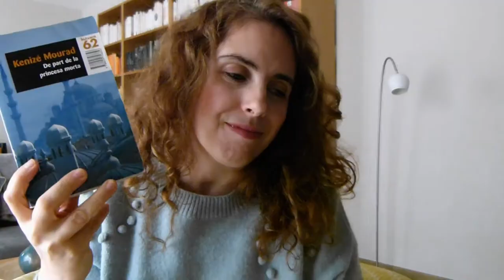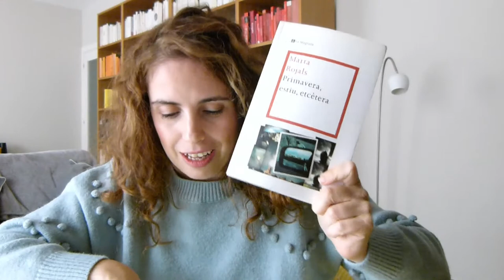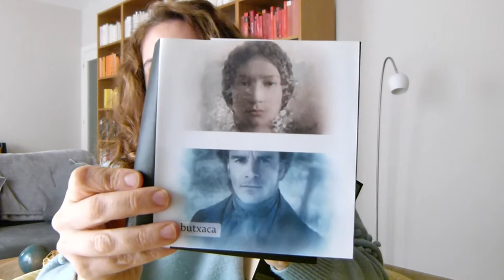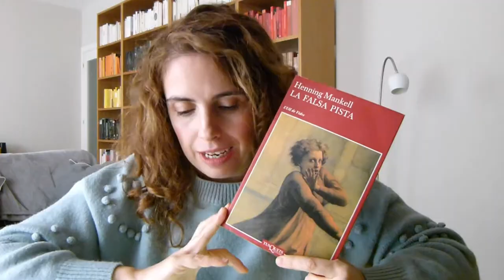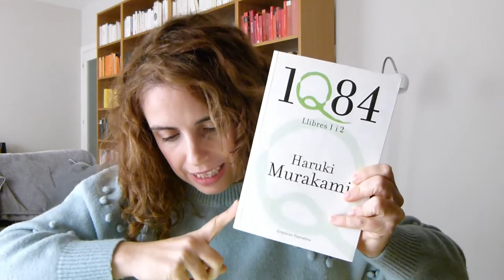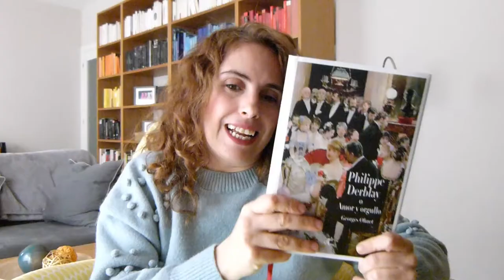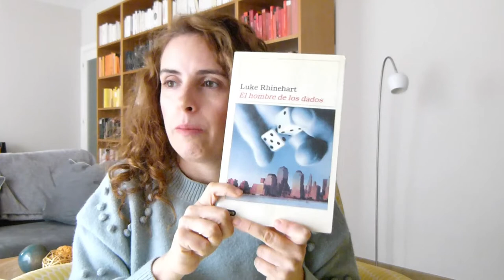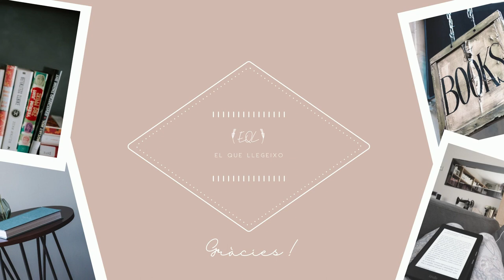10 llibres📚📚 que voldria tornar a llegir per primer cop || El que llegeixo||2020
Avui em poso nostàlgica. 10 llibres amb els que m'ho vaig passar tan bé la primera vegada que els vaig llegir, que voldria poder tornar-hi.

🔗Posts del blog als que faig referència:

00:00 Introducció
00:55 De part de la princesa morta
01:51 Els pilars de la terra
03:08 Primavera, estiu, etcètera
04:47 Jane Eyre
06:39 La mujer del viajero en el tiempo
08:05 La falsa pista
11:07 1Q84
13:07 Phillipe Derblay
16:28 El hombre de los dados
17:58 Jo confesso
Digue'm hola, si vols:
També em podeu trobar a:
⚡ Musica de la introducció: "Swing is the answer" de Diego Nava (via Mixkit).